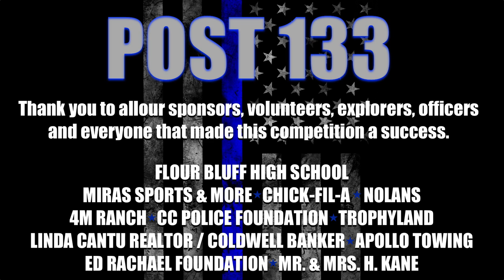2019 6th Annual John Sartain Explorer Competition Video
Thanks to everyone that make this event a huge success. We had 40 teams from all over Texas and Louisiana.We are so proud of all these Police Explorers and can't wait until next years competition.